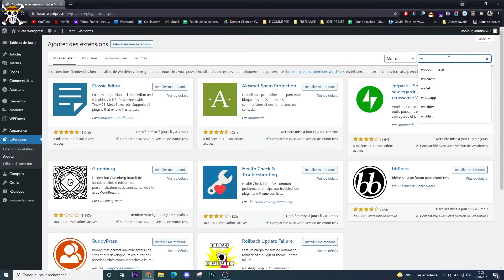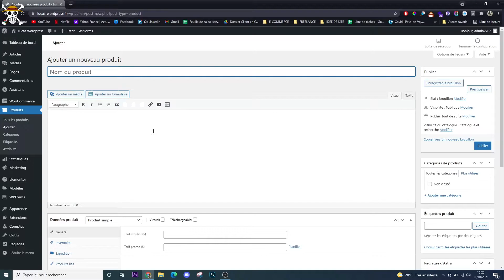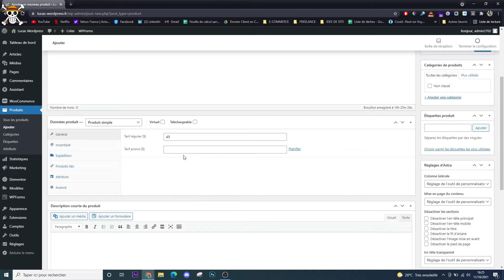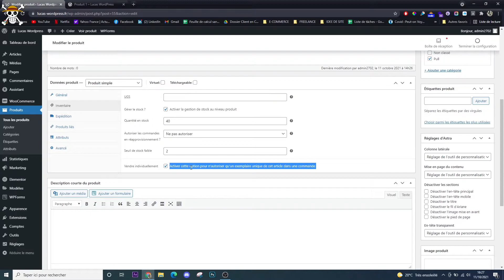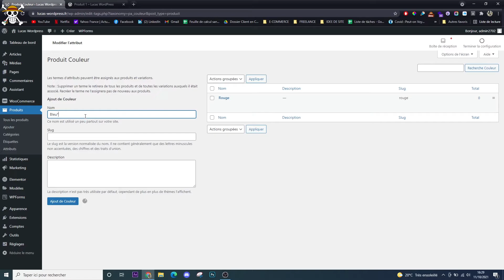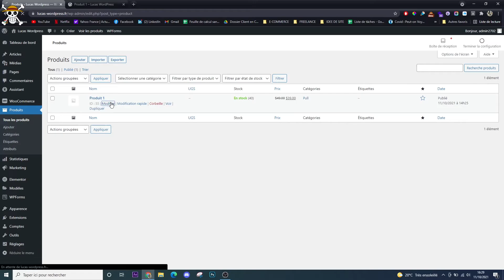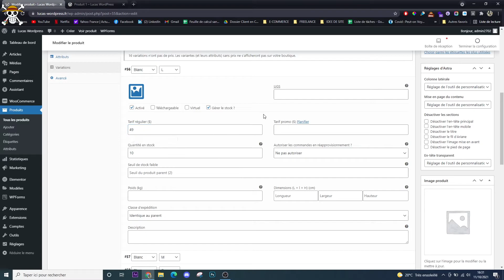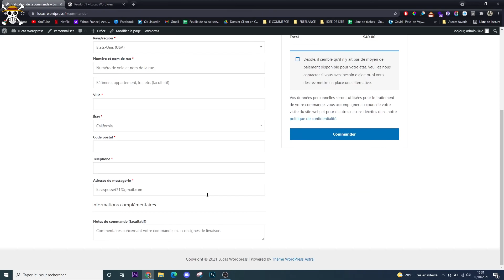Comment ajouter un produit sur WOOCOMMERCE : explication pour créer des produits rapidement !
Vous souhaitez ajouter un produit sur Woocommerce ? Pour commencer le début de votre site e-commerce, il est bien évidemment important d'insérer chacun de vos produits dans votre site web, le titre, prix, variations etc.. Je vous montre tout !

Si vous avez des questions, écrivez-les en commentaire et je viendrai vous aider avec grand plaisir !